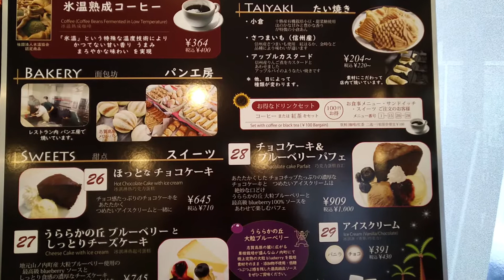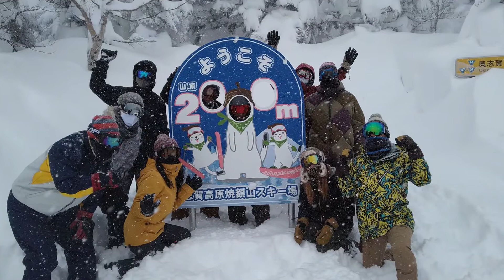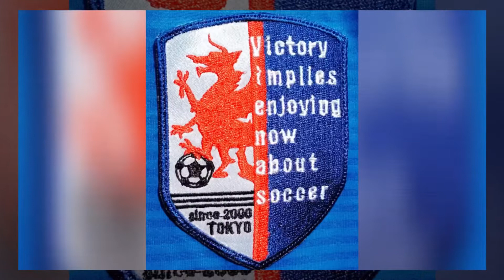志賀高原一の瀬&焼額山スキー場2022スキースノボ部活動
スキースノボ部活動、
今シーズン三回目は、
志賀高原 一の瀬エリア＆焼額山スキー場❄️

フッカフカのパウダー祭りてんこ盛り⛄️